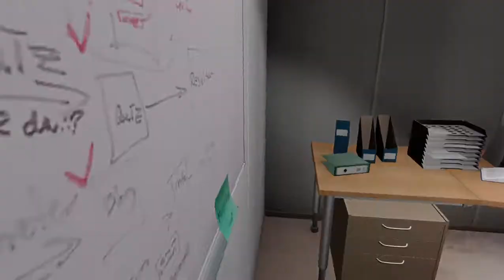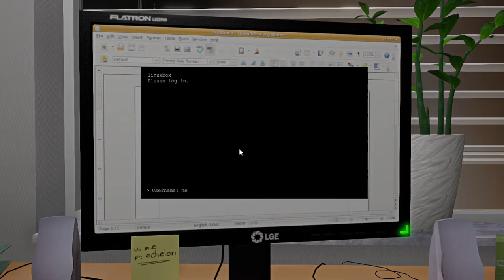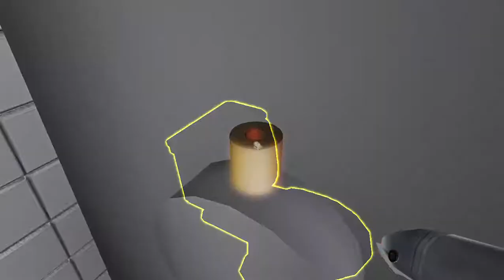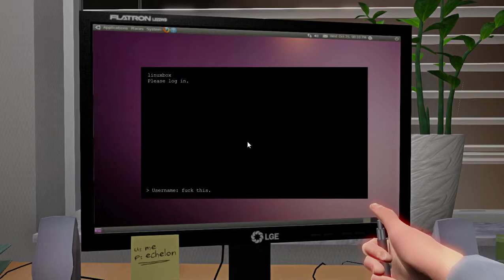Playing Horror Games | One Late Night | Walkthrough Pt.1 (Acquiring Robert's Key)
Trying out new games.
Lets goo..

I'm playing the game for the very first time too..

Fuck you,
Yeah you.